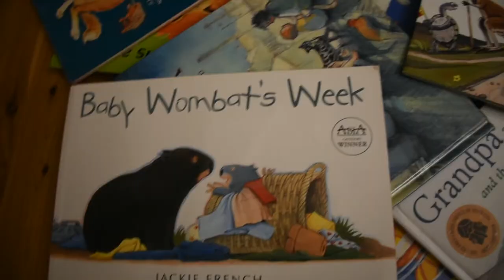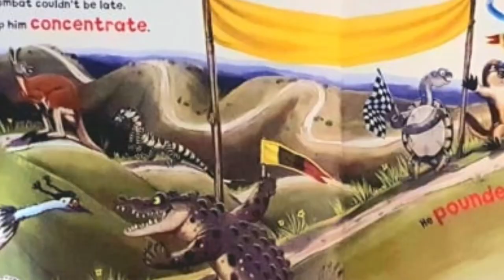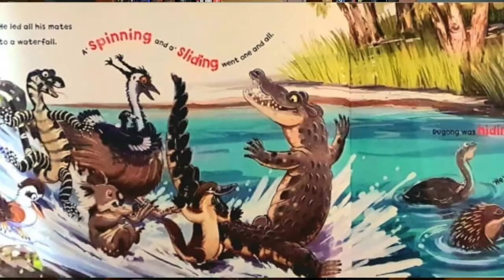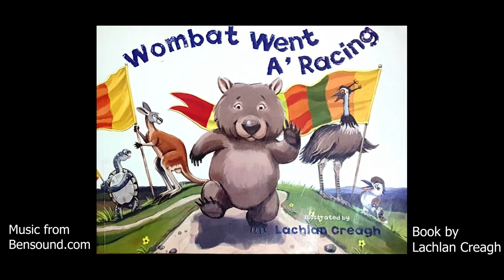Wombat Went A'Racing - Reading for Kindergarten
For Kindergartens in lockdown